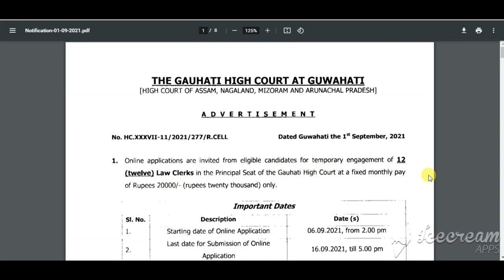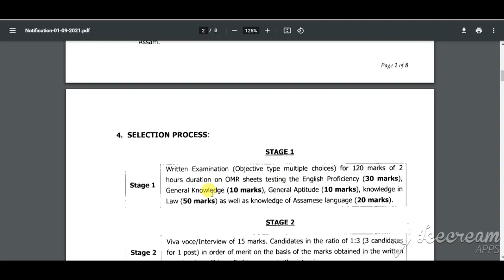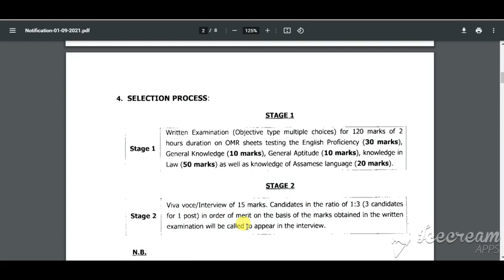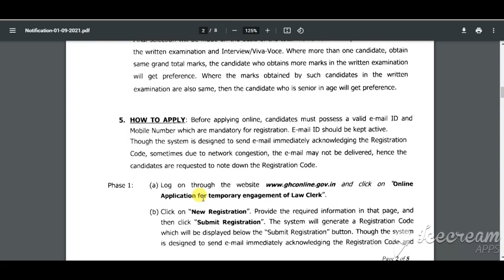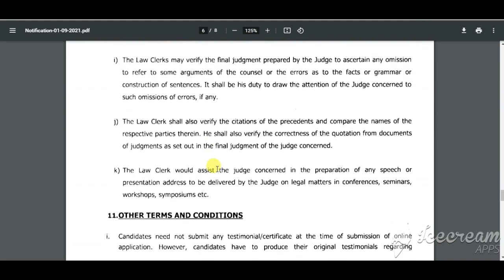Gauhati High Court Law Clerk Recruitment 2021 Notification | Gauhati HC Law Clerk Vacancy 2021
Gauhati High Court Law Clerk Recruitment 2021: High Court of Gauhati has released a notification for recruitment to the post of Law Clerks in Principal Seat of Gauhati High Court at a fixed monthly pay of Rs. 2000/- only. The candidates holding the required qualification can apply to the posts through the online mode from 6 September onwards. The last date of online application submission is 16 September 2021.

The candidates practicing at the Bar or having professional experience or literary works in Law to their credit would get preference. The candidate must have a valid registration number of the Employment Exchange for the State of Assam. Candidates can check educational qualifications, experience, selection criteria, and other details here